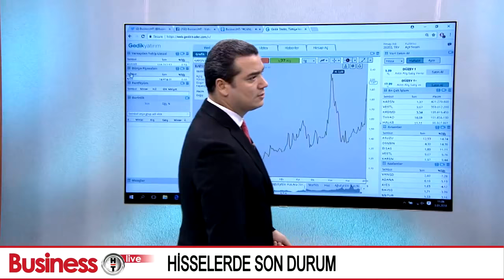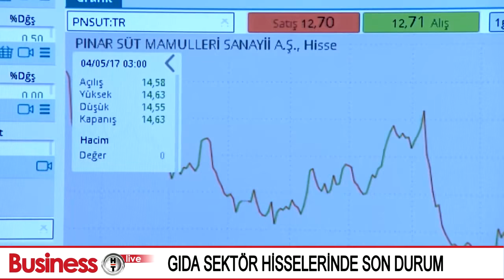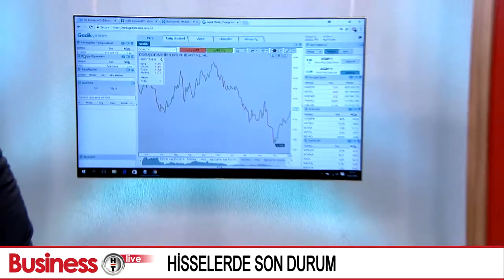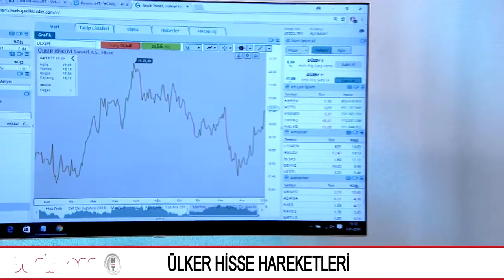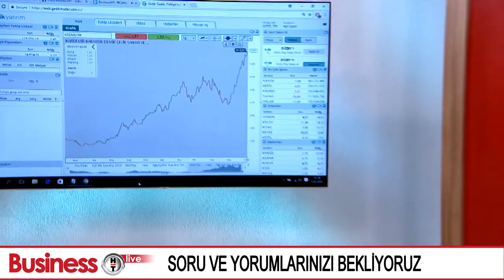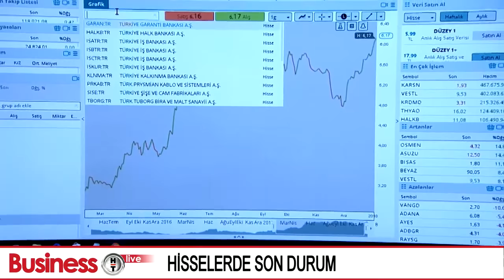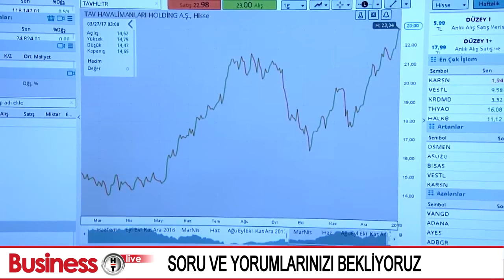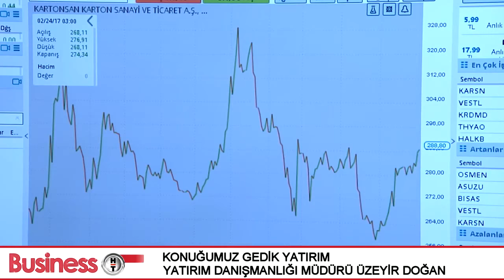BusinessHT Hisse Bülteni | 3.1.2018